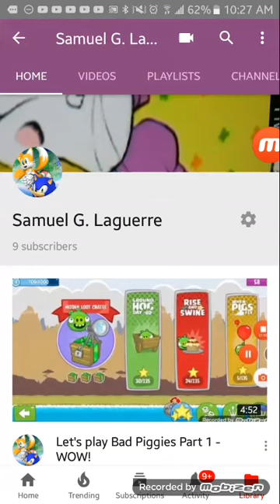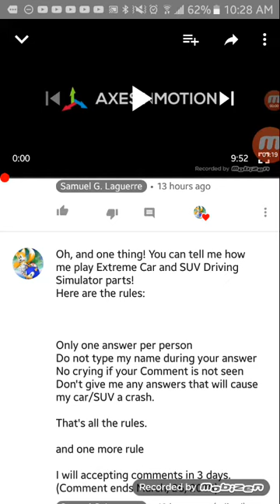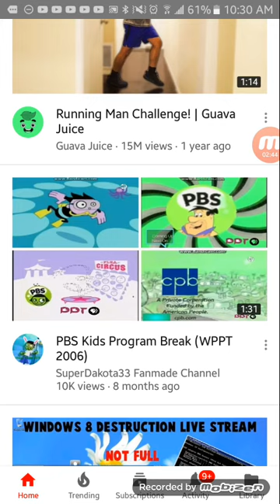This video is super weird